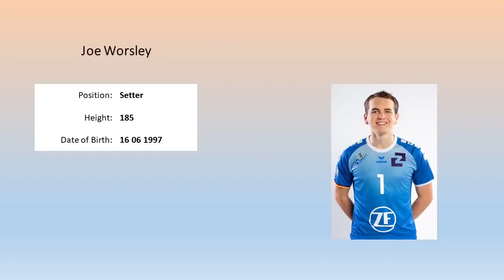Joe Worsley - USA setter - Season 2019-2020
Second movie of Joe Worsley in season 19/20. His team, VfB Friedrichshafen is in the fight for German Cup and Championship.